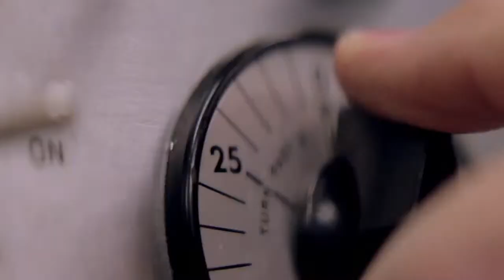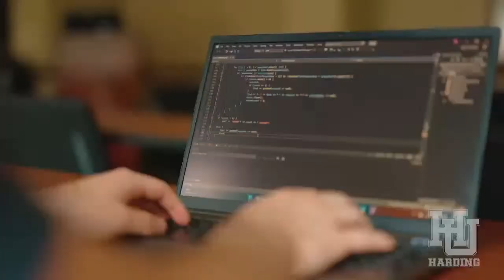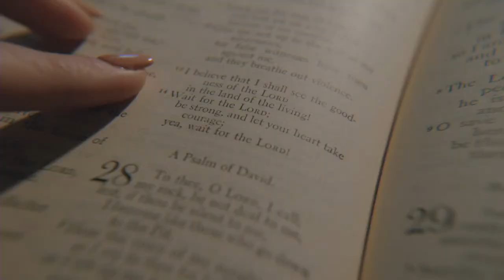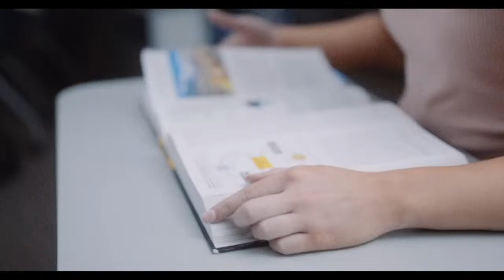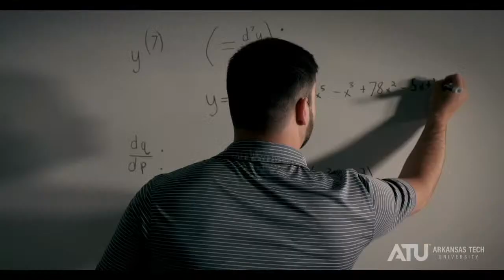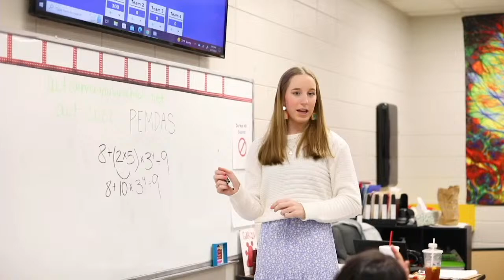theGAC 2024 BASKETBALL: WOMEN'S SEMIFINALS: #1 Southern Nazarene vs #4 Henderson State